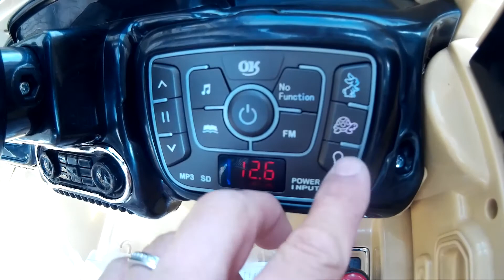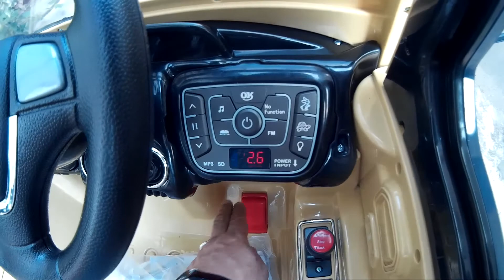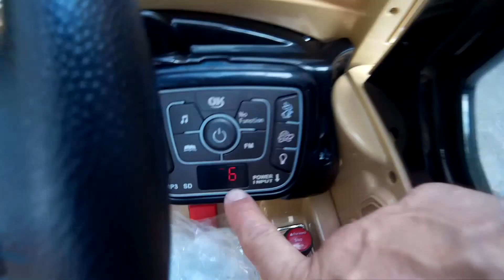Электромобиль Jeep Wrangler JJ-JJ235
Видеообзор электромобиль Jeep Wrangler JJ-JJ235 от магазина Тибигун.Ру. Описание и цена